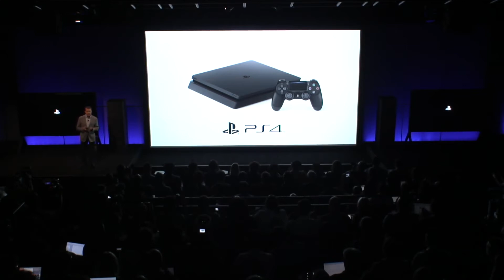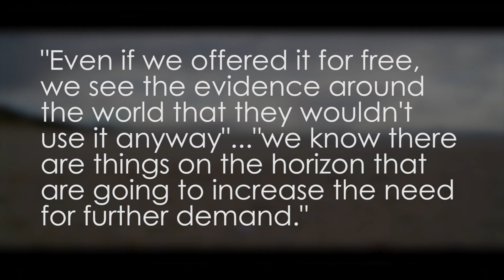EA finished with Battlefront?!? | Back Pocket News | 17/Feb/2017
Hello guys and welcome to the first ever Back Pocket news for 17/2/2017

In this video we talk abut the set back of Animal Crossing mobile, the saucy character creations in Conan Exiles,
the best major update for the PS4, the slow decisions of the NBN CEO, and of course EA finishing Star Wars: Battlefront.

===Sources===
Animal Crossing mobile

starwars.ea.com/Starwars/Battlefront/news/future-of-Battlefront-2017

Researched by Daniel Friedlander

FOLLOW BACK POCKET
Twitter: @BackPocket4 @ThatOneBehrendt @TheNyto @DanFriedz

Got a video you think we'd like to feature?
Want to join in on the Back Pocket fun and make some videos with us? Give us a yell in the Pocketeers. We don't bite... we just game.